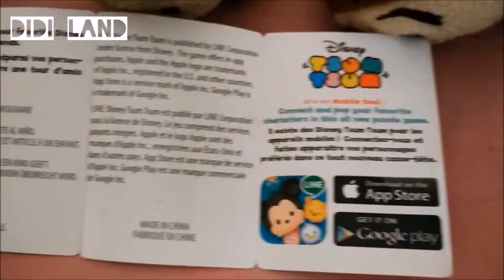Mainan Boneka Disney Tsum Tsum Bentuk Keluarga Rapunzel Original - Didi Land #28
Tonton yuk teman-teman kekompakan Duo Didi bermain boneka Original Disney Tsum Tsum bentuk Rapunzel  ^_^

Mau tau bentuk gelang Disney yang dijual di Alfamart? yuk lihat videonya disini teman-teman

Mau tau kelucuan Dhira sedang make up? Yuk klik link berikut ini teman-teman

Tonton video Dhira yang sedang membuka boneka Elena Of Avalor di link ini teman-teman

Dhira juga bisa bermain Fidget Spinner loh teman-teman, penasaran? Ayo lihat videonya melalui link berikut ini

Teman-teman pernah memberi makan Rusa? Dhira udah pernah loh teman-teman, ayo tonton videonya di sini